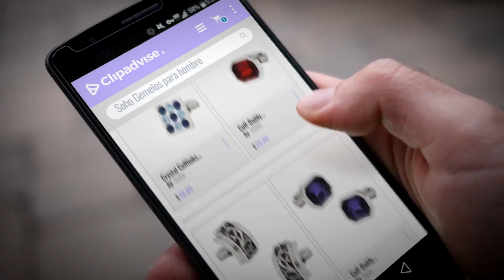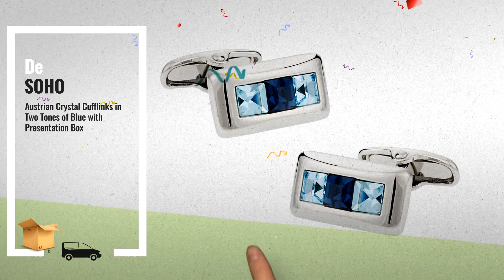10 Mejores Soho 2018: Crystal Cufflinks Bingo Board Aquamarine and Montana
New! 2019 Black Friday / Cyber Monday Cuff Links Deals and Updates.

Black Friday / Cyber Monday Crystal Cufflinks Bingo Board Aquamarine and Montana by Soho

Black Friday / Cyber Monday Cuff-Daddy Shimmering Crystal Siam Red Cufflinks by SOHO

Black Friday / Cyber Monday Metal Nature Cufflinks by Cuff-Daddy by Soho

Black Friday / Cyber Monday Cuff-Daddy Shimmering Crystal Amethyst Cufflinks by Soho

Black Friday / Cyber Monday Crystal Solitaire Cufflinks in Light Blue Sapphire by SOHO

Black Friday / Cyber Monday Cuff-Daddy Amethyst Crystal Glass Vault Cufflinks by SOHO

Black Friday / Cyber Monday Cuff-Daddy Silver Pipe Cufflinks by Soho